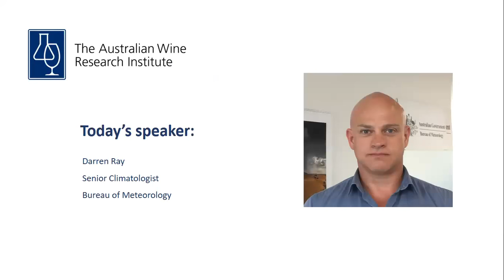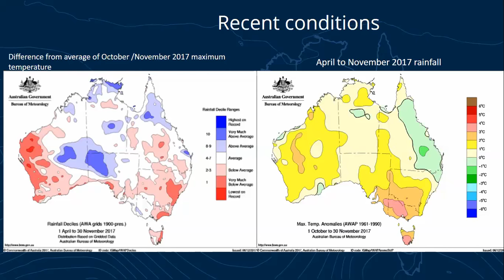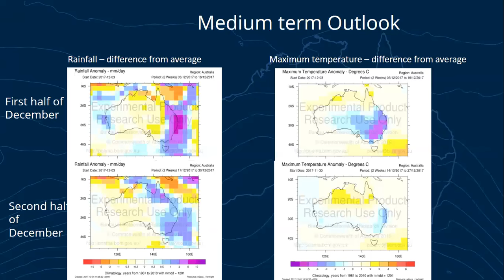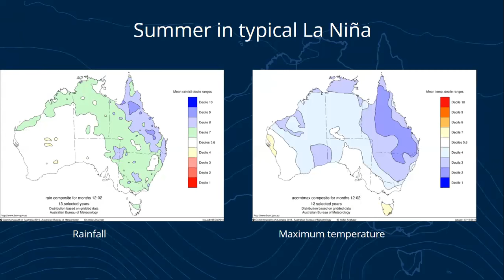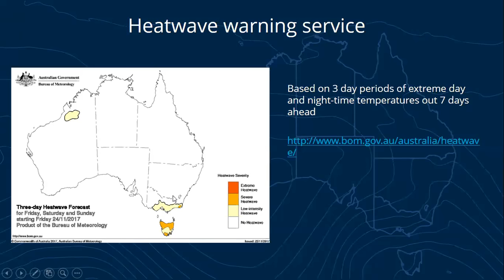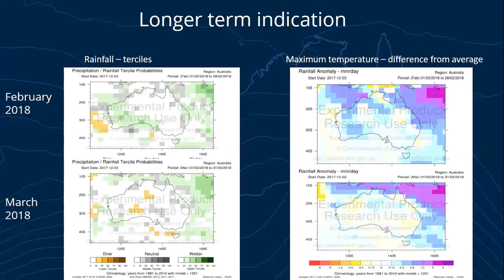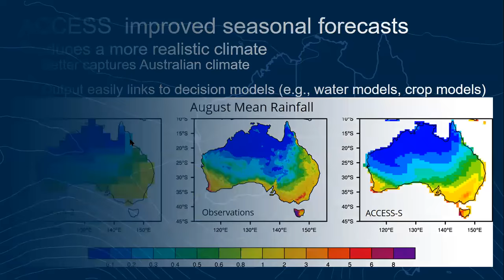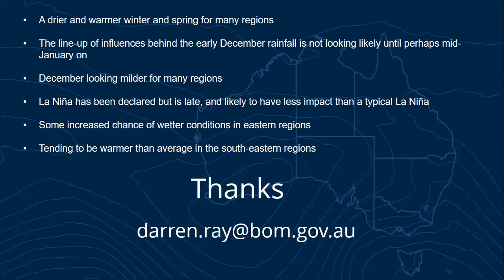Bureau of Meteorology Seasonal Outlook for vintage 2018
Speaker - Darren Ray (Bureau of Meteorology)
Webinar recorded - 7 December 2017

With grape growth in full swing, and harvest just around the corner, Darren will go through the major climate influences in play, and what this means for the outlook for summer 2017/18 and the 2018 vintage. Find out what is expected for extreme heat and rainfall for your region, and the tools available to access weather information for decision-making.